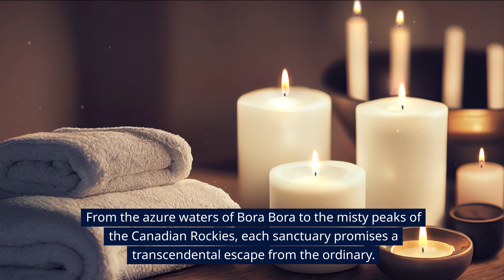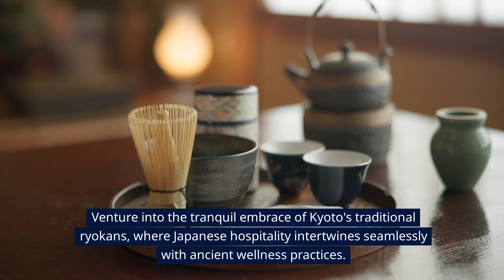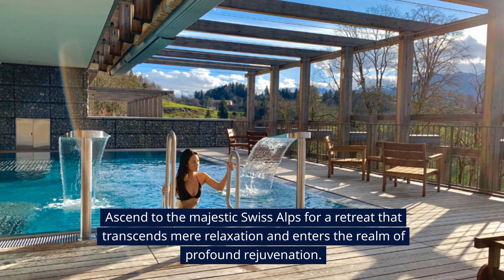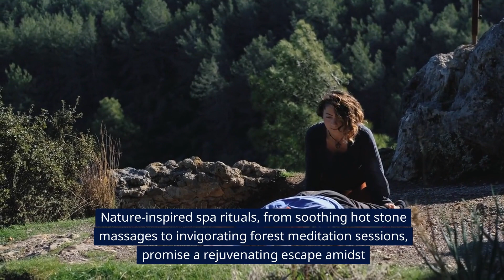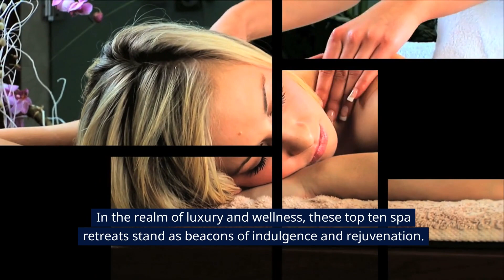Indulge in the Top 10 Most Decadent Spa Retreats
Escape to a world of unparalleled pampering and relaxation at the most decadent spa retreats around the globe. Imagine yourself surrounded by serene landscapes, lavish amenities, and exceptional service, as you indulge in rejuvenating treatments and therapies designed to soothe your mind, body, and spirit. From luxurious massages and facials to holistic wellness programs and gourmet cuisine, every aspect of these top 10 spa retreats is carefully crafted to provide an unforgettable experience of pure bliss and indulgence.